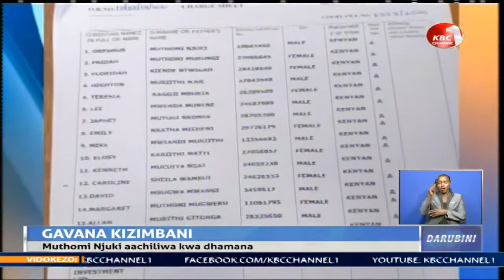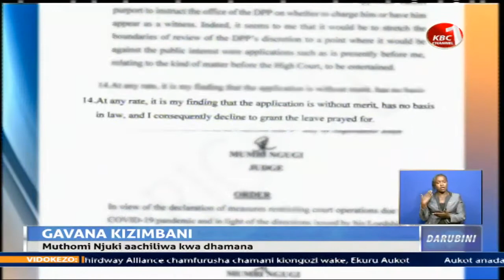Gavana Njuki na wengine 20 waachiliwa kwa dhamana kwenye kesi ya matumizi mabaya ya fedha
Gavana wa kaunti ya Tharaka Nithi Muthomi Njuki ameachiliwa kwa thamana ya shillingi millioni sita, pesa taslimu au dhamana ya shillingi millioni kumi na mdhamini wa kiasi kama hicho kwenye kesi inayomkabili ya sakata ya utoaji zabuni ya shillingi millioni  34.9. Gavana huyo na washtakiwa 20 wenza wanakabiliwa na mashtaka 16 yakiwemo matumizi mabaya ya pesa za serikali ya kaunti hiyo, ulanguzi wa pesa na utoaji zabuni bila kuzingatia utaratibu uliowekwa.